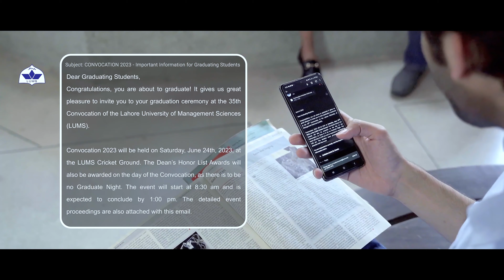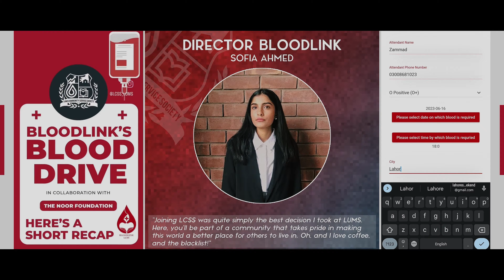Looking back at Convocation 2023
Looking back at Convocation 2023, we are celebrating the graduating class and their journey, which has taken them from nervous first years to proud LUMS graduates. Congratulations, class of 2023! Wishing you a bright future ahead.